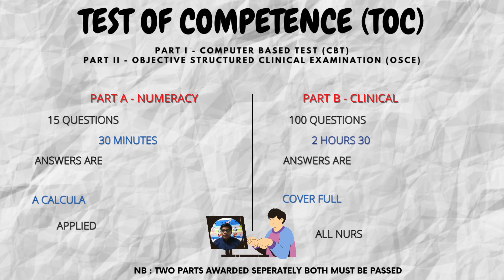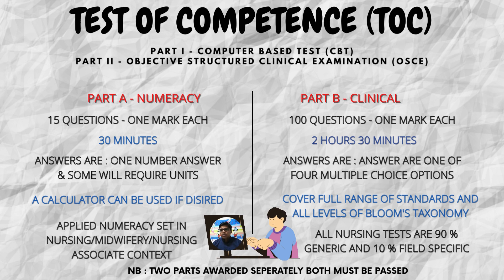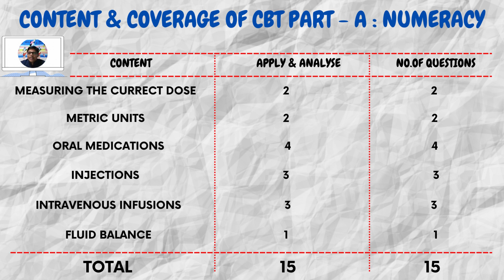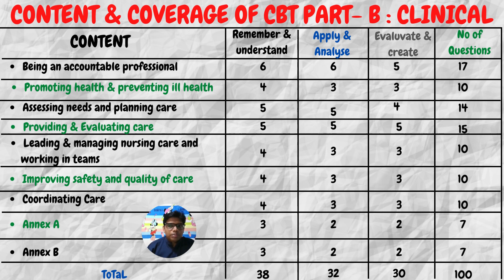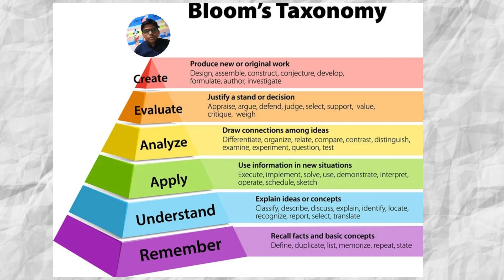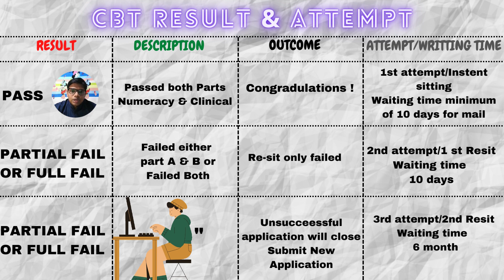INTRODUCTION TO CBT/UK-NURSE/OET CAPSULE/MALAYALAM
What is CBT exam for nurses ?
Please tell about this video. is it helpful or not ?
Need your suggestions and feedback